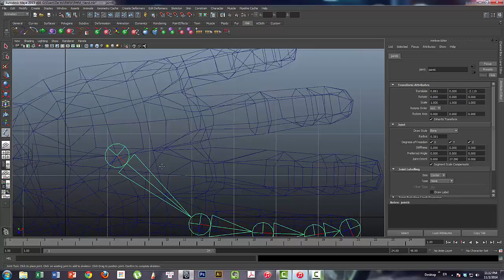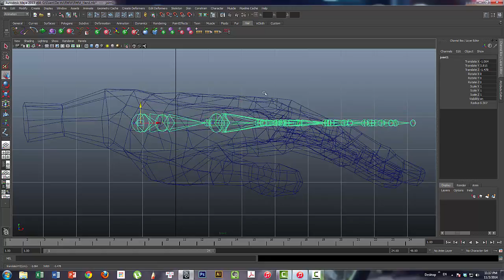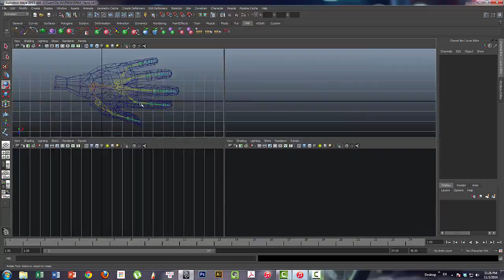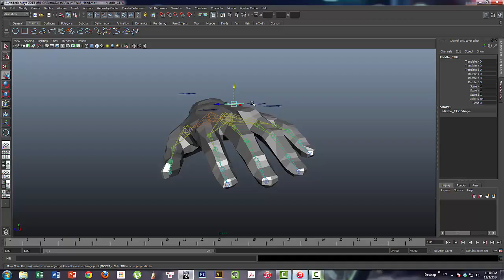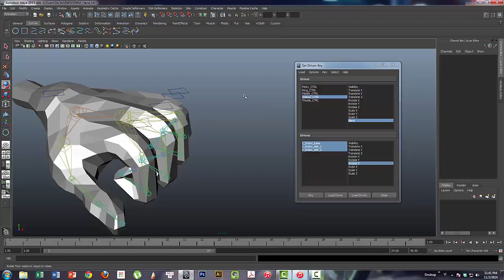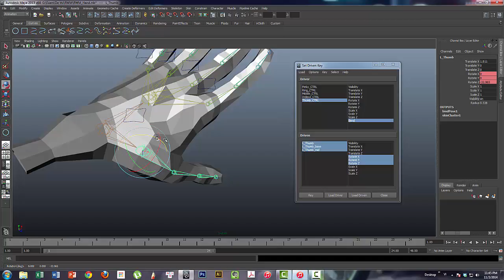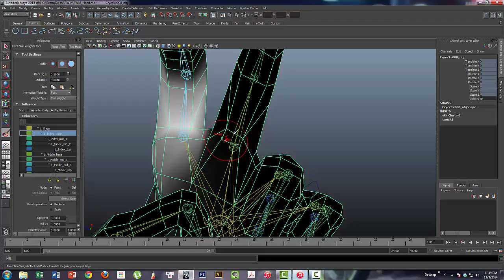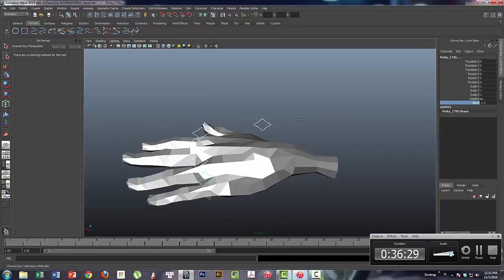Rigging human in Maya - part 2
Basic rigging using Set driven key in Maya 2013